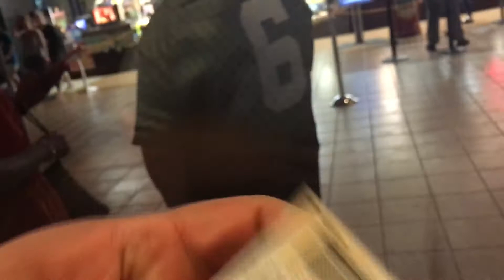His crazy birthday party! Vlog #53